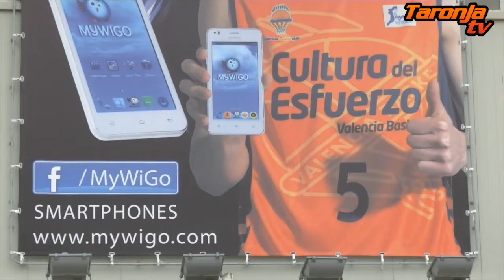Estrenamos lonas de Puleva y MyWiGo (con Pau Ribas)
El partido del domingo ante Baloncesto Fuenlabrada significará el estreno de dos nuevas lonas, las de Puleva y MyWiGo, que tendrá como imagen a Pau Ribas